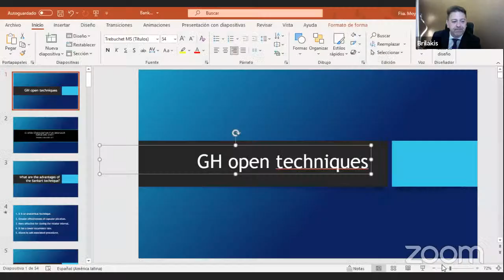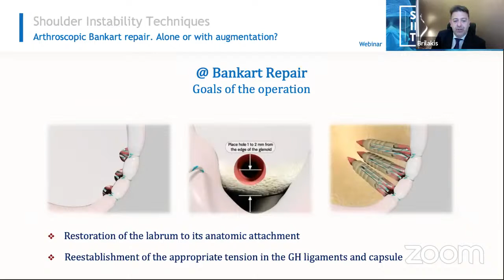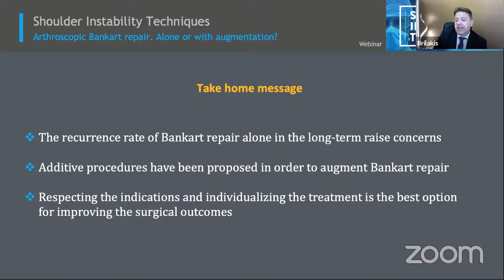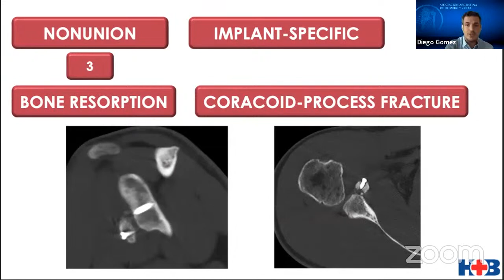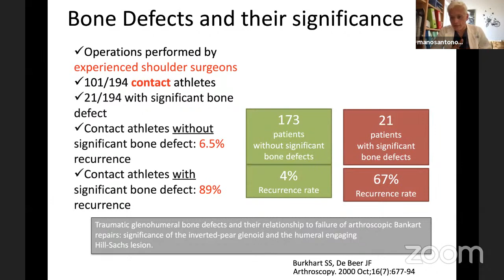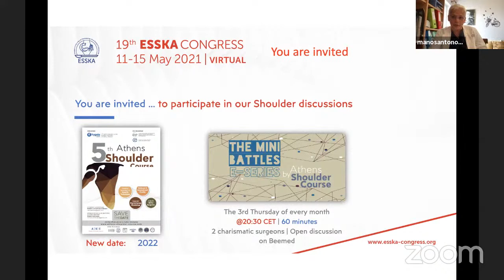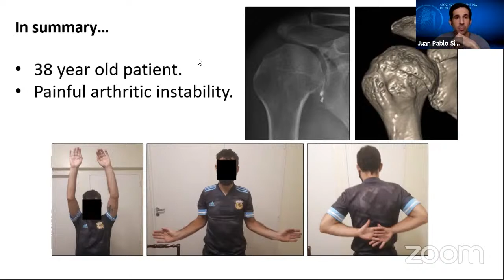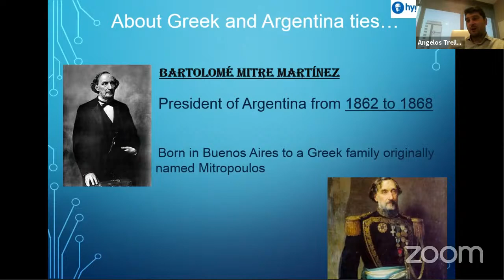Shoulder Instability Techniques : Greco-Argentinean Webinar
🔸Program in English  through OrthoTV Ibero America

🔆Shoulder Instability Techniques
🔺 17th April 2021: 7.30 pm India Time (GMT +5.30) 🔺 Click to watch Live

 *🔶Coordinators:  Dr. Miguel Angel Flores (Spain) Dr. Juan Pablo Simone (Argentina) *
🔶Faculty: Daniel Moya (Arg) Emmanouil Brilakis (Greece) Diego Gómez (Argentina) Emmanouil Antonogiannakis (Greece), Juan Pablo Simone (Arg), Angelos Trellopoulos (Greece), Sergio Rowinsky (Brazil).

 🔷 Program: Classic open Bankart Repair, Arthroscopic Bankart Repair alone or with augmentation?, Arthroscopic Eden Hybinette , Latarjet procedure , Case discussion.

♦️Organised by Asociación Argentina de Cirugía de Hombro y Codo, Hellenic Association of Orthopaedic Surgery and Traumatology | Section of Sport Orthopaedics : Streaming on OrthoTV Ibero America